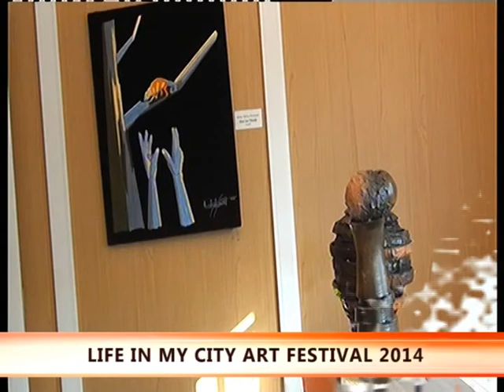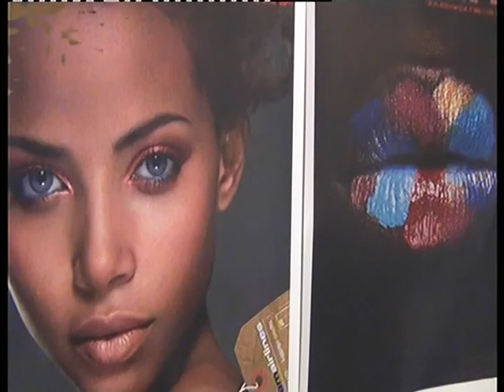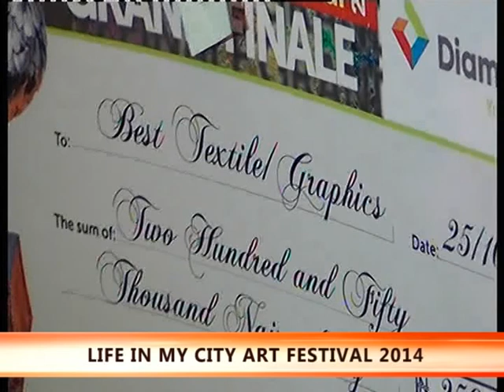ART & LEISURE EP. 35 - LIFE IN MY CITY ART FESTIVAL 2014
Young Nigerian Artists smiled to the bank as Life in my City Art Festival celebrated and rewarded them for their creativity. LIMCAF takes place every October. See who came for the grand finale in Enugu. Watch and leave comments afterwards. Love yourself, Love Nigeria